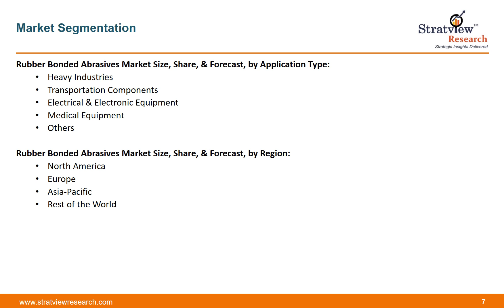Rubber bonded abrasives market | Trends & forecast | 2020-2025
Rubber bonded abrasives market is likely to witness a modest CAGR of 4.2% during the forecast period. Rubber bonded abrasive is employed in heavy industries application for explicit requirements that vary from primary processing of metal to engineering of completed products. Rubber bonded abrasives are adopted in foundries where static points are applied and for overall accuracy in cutting and grinding of the enormously tiny particulars of apparatuses as they are extremely supple.

Or